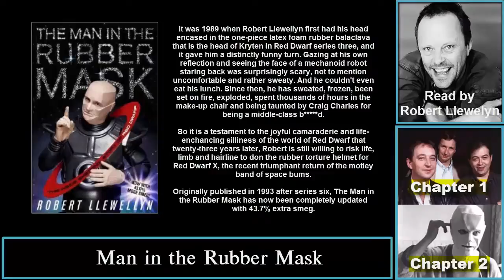Man in the Rubber Mask - Chapters 1 & 2 (The Inside Smegging Story of Red Dwarf)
00:00 Chapter 1
33:33 Chapter 2